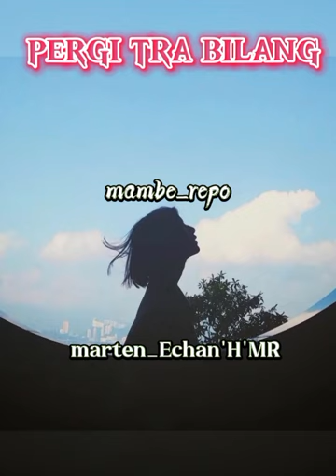PERGI TRA BILANG_MAMBE_REPO(OFFICIAL MUSIC)2023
Artis : marten_Echan'H'MR

beat by : Everson
mixsing : Echan'H'MR

uploud : mambe_repo official

year : 2023/2024

terima kasih atas kunjungan anda selamat mendengarkan ✌️😎